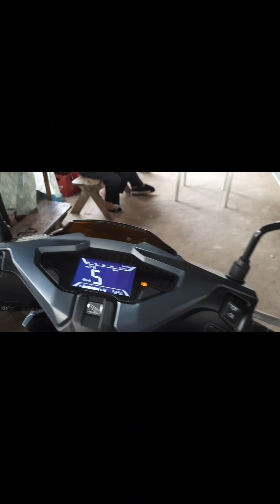Honda Airblade 160cc 2022 model